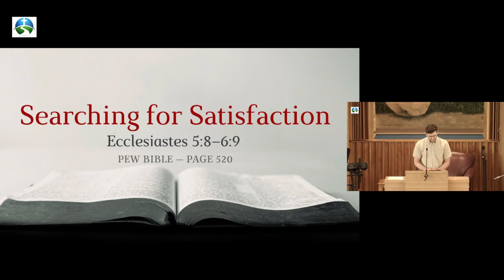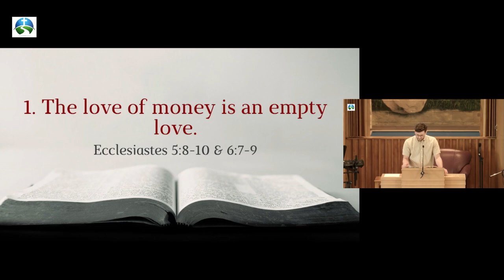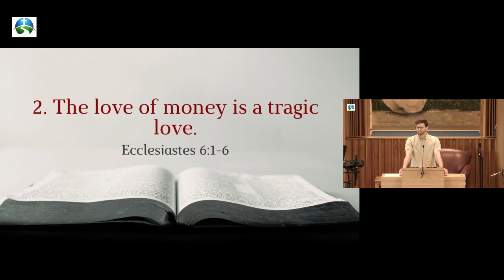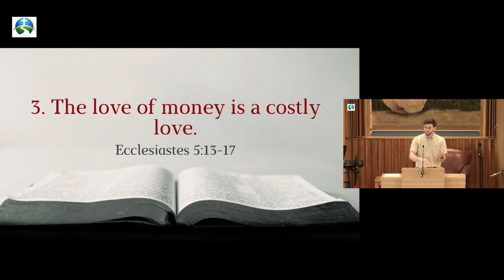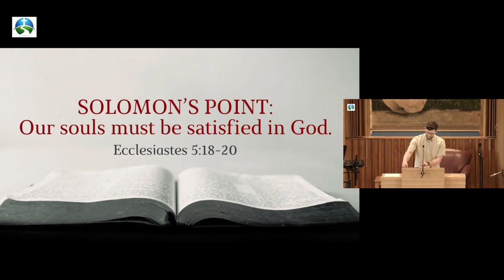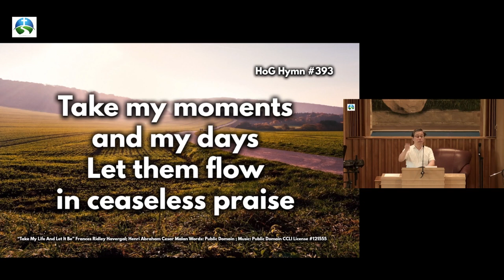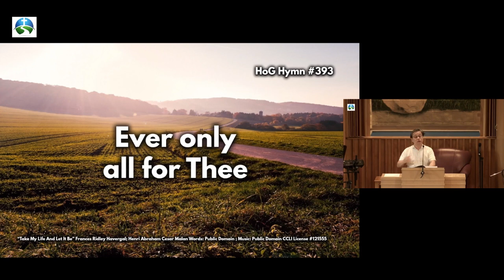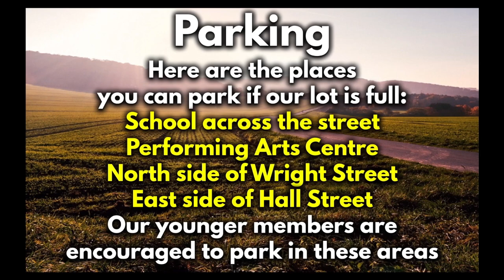June 23, 2024 / Sermon: Searching for Satisfaction / Richmond Hill Baptist Church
Sermon: Searching for Satisfaction (Ecclesiastes 5:8-6:9)
- 1. The love of money is an empty love (verses 5:8-10 & 6:7-9)
- 2. The love of money is a tragic love (verses 6:1-6)
- 3. The love of money is a costly love (verses 5:13-17)
- 4. SOLOMONS'S POINT: Our souls must be satisfied in God (verses 5:18-20)
- We Enter God's Presence Because He is Good
Speaker: Jake Clemens
Scripture: Colossians 3:1-17 (Congregational Reading); Ecclesiastes 5:8-6:9 (Sermon)
Date: June 23, 2024